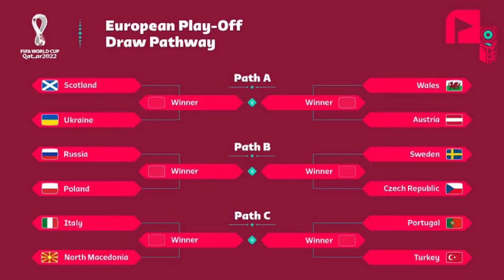SUSPENDEN PARTIDOS EN EUROPA/ así QUEDAN LOS encuentros por los últimos BOLETOS AL MUNDIAL EN UEFA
Asi quedaron los partidos del repechaje europeo por los últimos boletos al mundial de Qatar 🇶🇦 2022
Entérate porque suspenden el fútbol en EUROPA este fin de semana